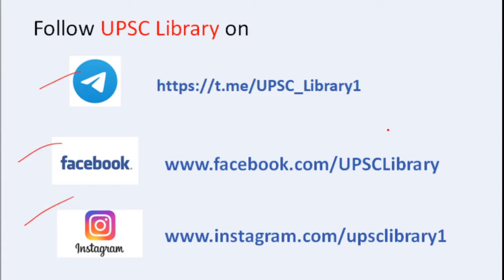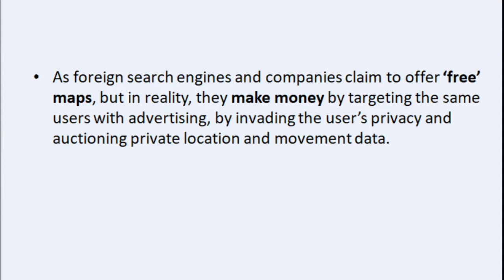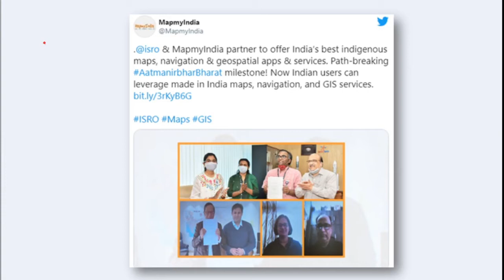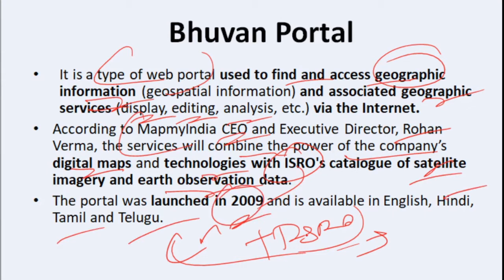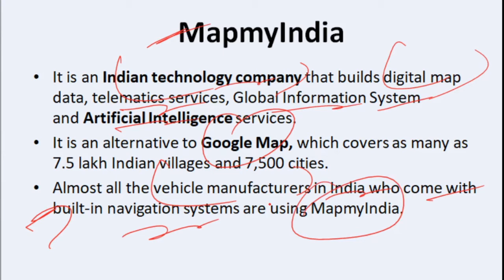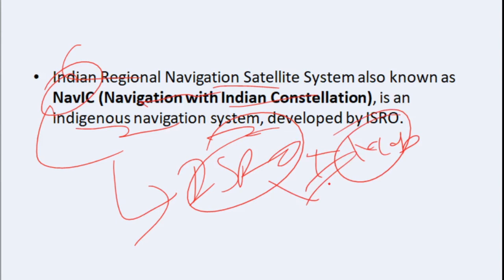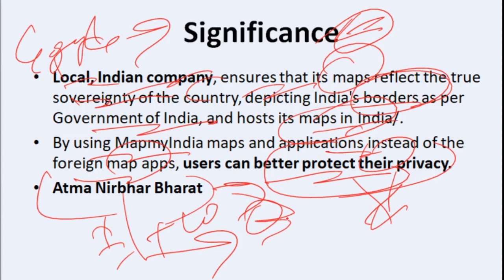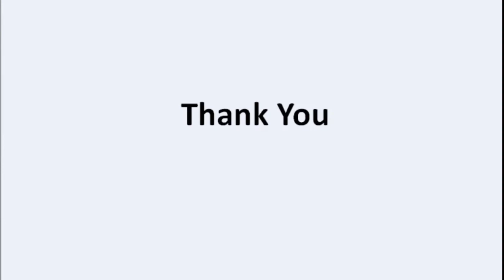What is Bhuvan Portal? |MapmyIndia|India's desi GPS